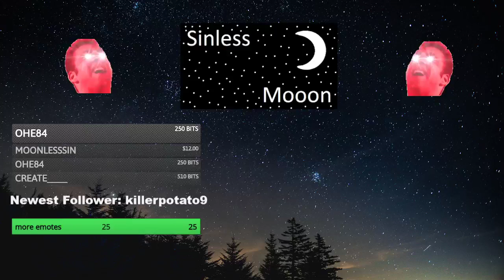Sinlessmoon Streams The Tribe Must Survive | Don't Starve Tribe Builder [Full Stream] #0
Original Stream Title: The Tribe Must Survive - Must it though? | Other games later